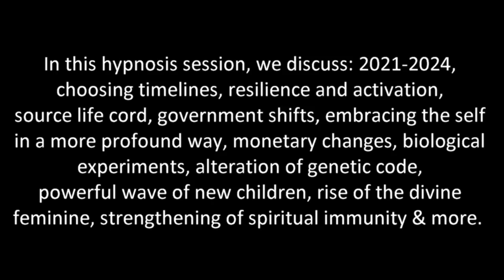438 Alba Weinman - Zero Point - Resilience and Activation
In this hypnosis session, we discuss: 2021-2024, choosing timelines, resilience and activation, source life cord,  embracing the self in a more profound way, monetary changes, biological experiments, alteration of genetic code, powerful wave of new children, rise of the divine feminine, strengthening of Spiritual immunity and more.

Alba Weinman is a Clinical and Transpersonal Hypnotherapist for those on the path of Spiritual Awakening and calls her own hypnosis technique, the Spiritual Journey of Forgiveness ™.  Alba originally learned hypnosis from Dolores Cannon as a QHHT practitioner but is now certified by the Institute of Interpersonal Hypnotherapy.  Her sessions are not QHHT sessions, but if you want to learn QHHT, visit QHHT Training . If you sign up, be sure to use Alba's personal discount code: TRINITY to get 10% off the cost of the class and to let them know that she referred you.

For more information or if you would like to schedule a hypnosis session in English or Spanish with Alba Weinman visit albaweinman.com. Sessions are scheduled via Alba's newsletter.